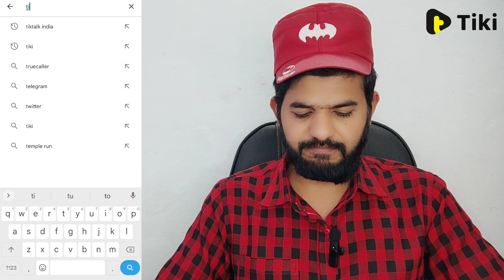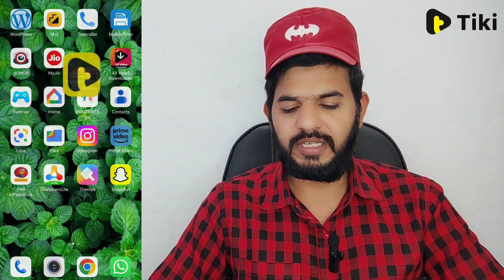Tiki apps tiki merchandise kya hai| Tiki apps official host k faide |Tiki Svip kaise bane new rules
ALHAMDULILLAH .